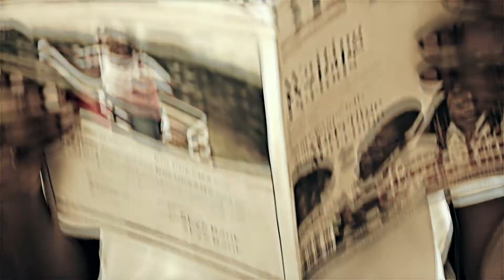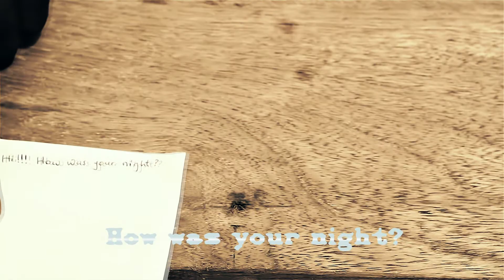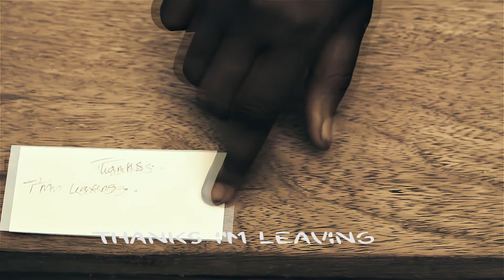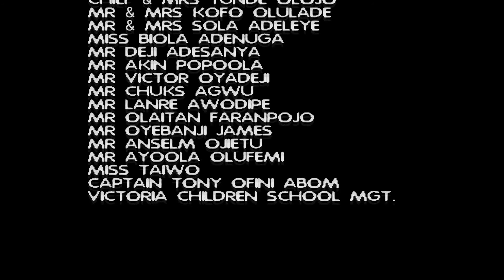Friendship by Jones tosin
You don't need words to know your friends.